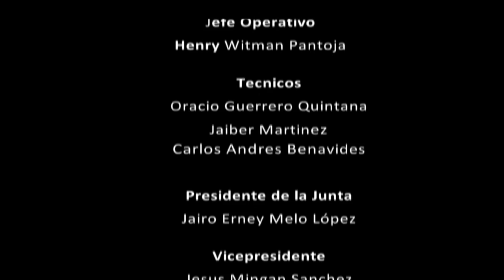3 A Tu Salud